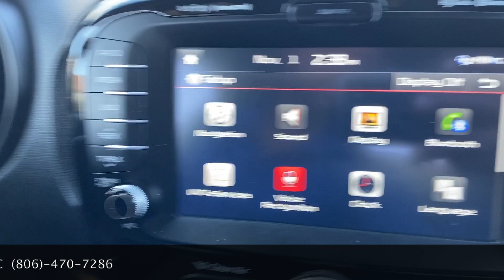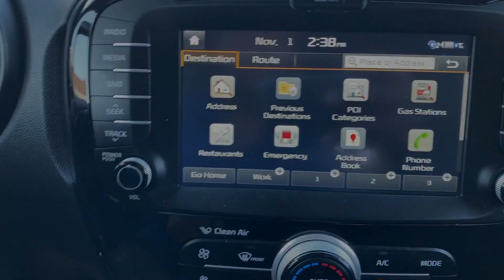2014 KIA SOUL WHITE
2014 KIA SOUL WHITE